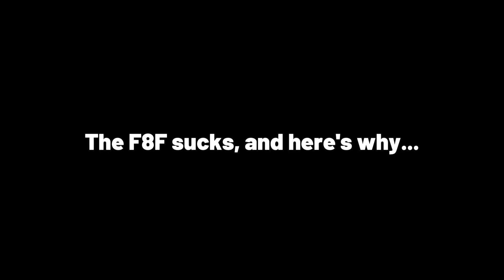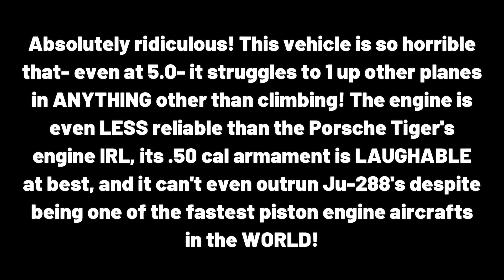The F8F Bearcat SUCKS, and Here's Why! War Thunder